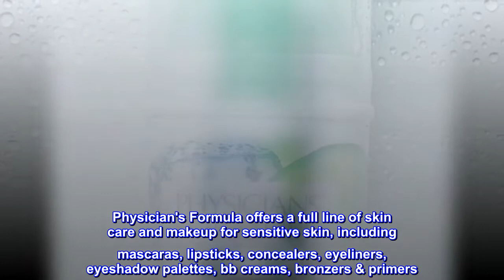Physicians Formula RefreshMint Cucumber & Bamboo Eye De-Puffer RefreshMint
EYE TREATMENT STICK: This cooling undereye treatment depuffs, soothes, and refreshes the delicate skin under the eye, and can decrease the look of dark undereye circles. Try keeping this refreshing eye treatment in the fridge for added cooling.
REFRESHING EYE ROLLER STICK: Featuring a skin-nourishing blend of green ingredients including: Peppermint, Cucumber & Aloe Vera cool skin to visibly reduce the appearance of tired eyes, while hydrating Bamboo Shoot & Glacial Mineral Water refresh skin.
PHYSICIAN'S FORMULA SKINCARE: Our skin care products are cruelty-free, hypoallergenic, safe for sensitive skin, fragrance free, and dermatologist approved, so you can take good care of your face without worry of irritating ingredients.
Physician's Formula offers a full line of skin care and makeup for sensitive skin, including mascaras, lipsticks, concealers, eyeliners, eyeshadow palettes, bb creams, bronzers & primers. Our products are hypoallergenic & safe for sensitive skin and eyes.
HEALTHY BEAUTY PRODUCTS: Every one of our products is hypoallergenic, safe for sensitive skin & eyes, & created without any of the 150 plus known harsh ingredients found in other personal care items.
How it feels! Fantastic!
This is AWESOM!Going to keep ordering and I’m going to buy one for my friend! I’m in love with this product and I take it everywhere and reapply it thru the day.